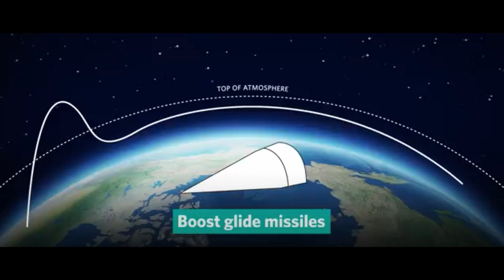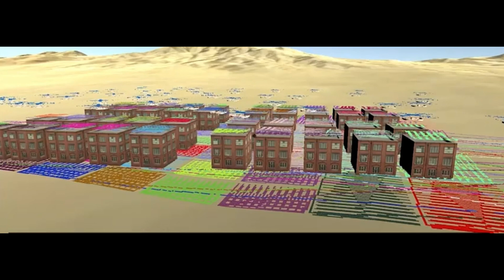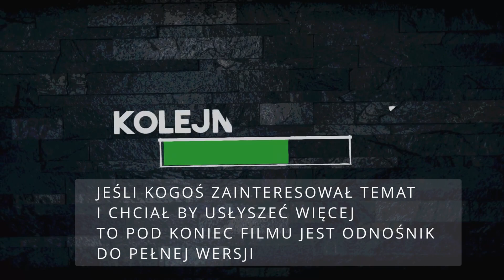Technologia hipersoniczna (hypersonic technology) - English subtitles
Technologia hipersoniczna w broni ofensywnej i defensywnej.
rakiety i pociski balistyczne.

Technologia, która przez długi czas była uznawana za UFO...